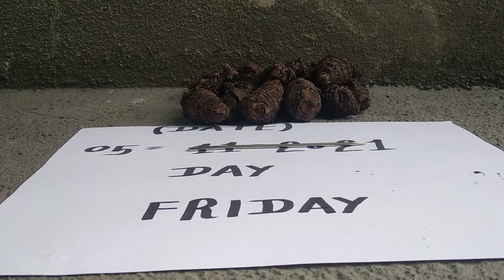Original Nalla Pasupu